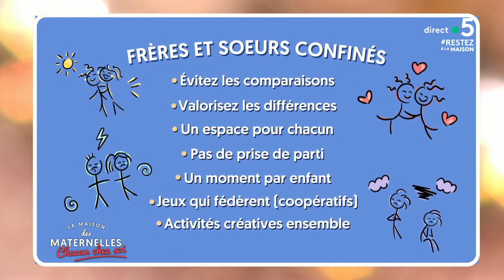Frères et soeurs confinés - La Maison des maternelles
Frères et soeurs confinés, comment éviter les conflits ?